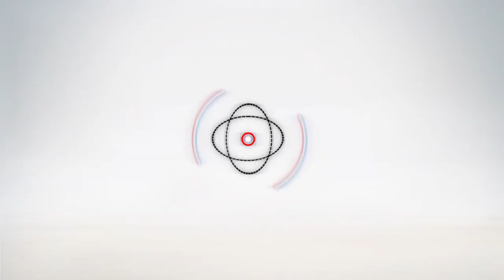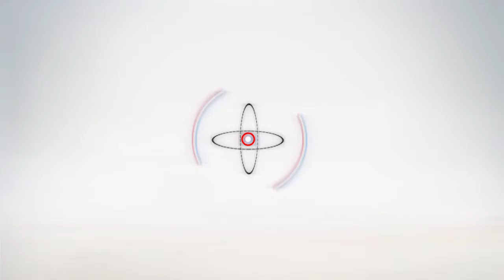محافظ الدقهلية يتفقد المستشفي التي استقبلت المصابين